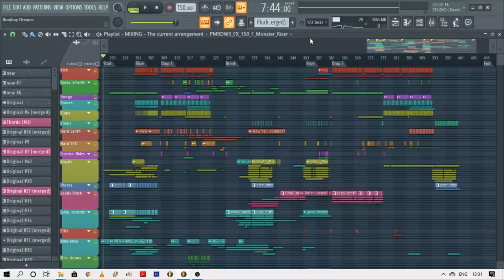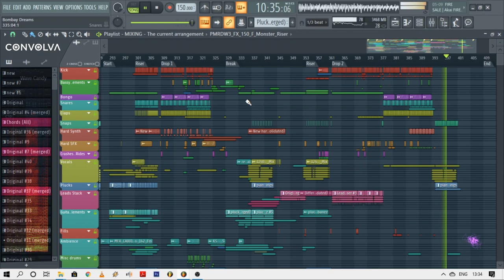KSHMR & Lost Stories [ft. Kavita Seth] - Bombay Dreams (Convolva Bootleg) FL Studio Playthrough 2019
This is a FL Studio Playthrough of the what I have been working on for the past two months. i.e. - Bombay Dreams by KSHMR, Lost Stories and featuring vocals from Kavita Seth(and Zaeden). I have been working on this FLP for nearly about two months now as this track is by far one of my favorite tracks at this time of the year. So I gave it a little spin of my own and bootlegged it into a newer form. So here it is. It has been an amazing experience working on this track. Lets bring back the harder tribes! 😈🔥✨👹

My Setup:

WIFI ADAPTER
5050 RGB LED STRIP